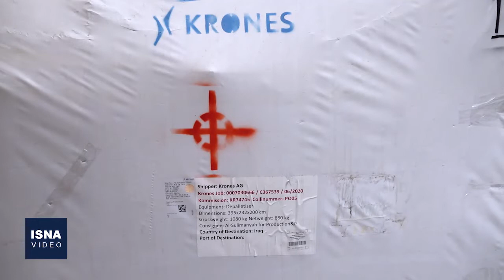متن و حواشی فعالیت تنها پالایشگاه شیر ایران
مدیرعامل یک شرکت بزرگ لبنی به حواشی اخیر مطرح‌شده در مورد دریافت ارز ترجیحی و تعویق در پرداختی های دامداران پاسخ داد و در حاشیه بازدیدی از تنها پالایشگاه شیر ایران، در جمع خبرنگاران گفت که شرکتش تعویقی در پرداخت‌های به دامداران ندارد و درمورد دریافت ارز ۴۲۰۰ تومانی و ۷۰ میلیون یورو هم گفت که این مبلغ در شرایطی خاص داده شده و ریاست جمهوری، دستگاه‌های امنیتی و وزرای دولت از آن باخبر هستند، اما بنا به دلایل امنیتی این موضوع امکان توضیح بیشتر وجود ندارد.